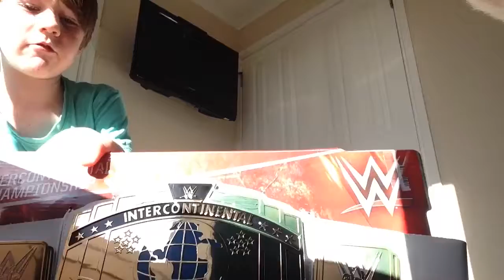Unboxing INTERCONTINENTAL CHAMPIONSHIP